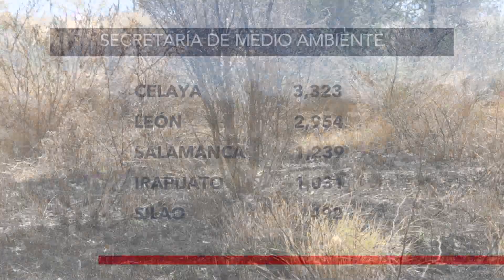QUEMAS BALDIOS FT